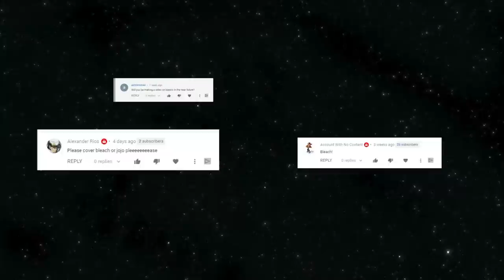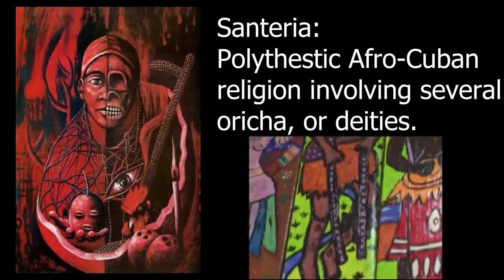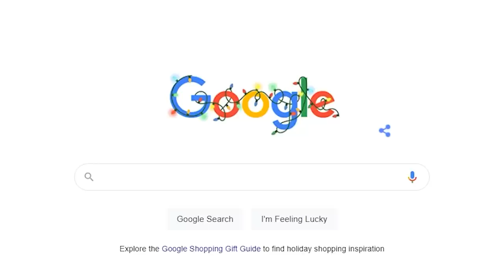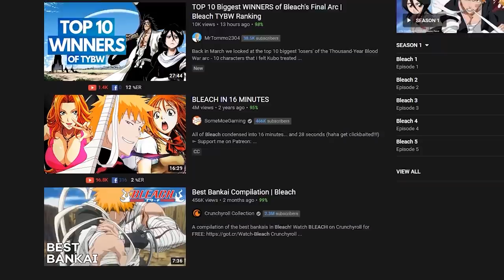A True Taste Of Bleach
Bleach is..well it's an anime. It's got characters, its based off a manga, it's a shonen. But it's not something I'd normally cover. Yet here we are. So I have some things to say about Bleach, and you may or may not like them...

Alright here's the deal. I don't like Bleach. Especially the anime. I have a lot of issues with it and I've been scared to cover it because of how many people love it. But I do really like the manga. There's a lot wrong with both of them, and I honestly don't think it holds a candle to either One Piece or Naruto, but at the same time I can see the appeal. Tite Kubo obviously loves his characters. He's got some excellent world building and draws inspiration from unique sources outside japan. But for all the good things, there's just as many issues, and that's where I have some problems. So this is how I see Bleach, both the good and the bad.